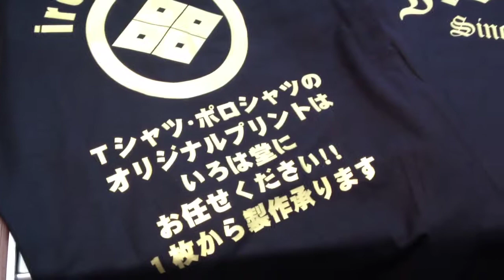鳥取市でチームウェア・ブルゾンなどオリジナルプリントするなら 二階町のいろは堂へお任せください!!